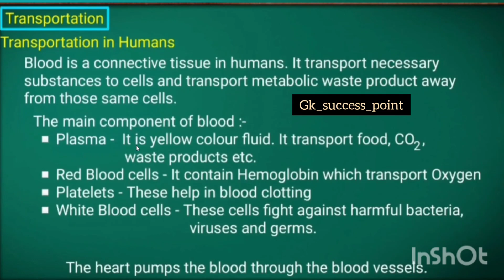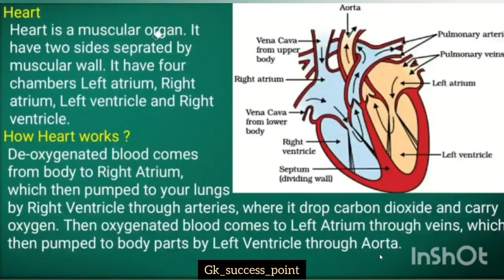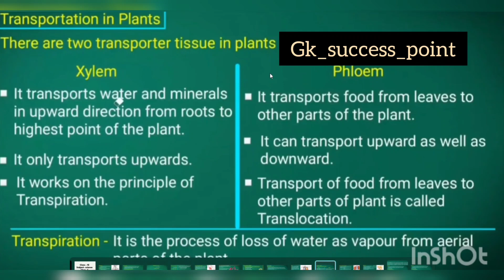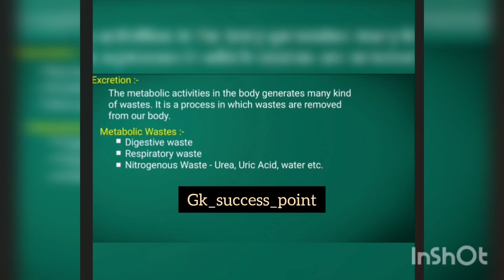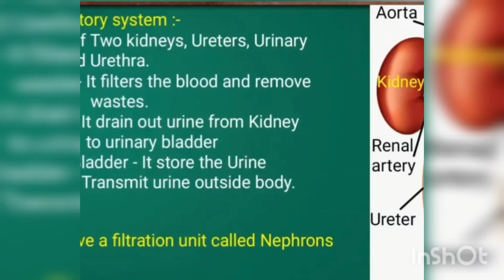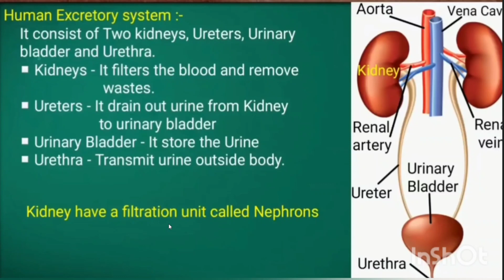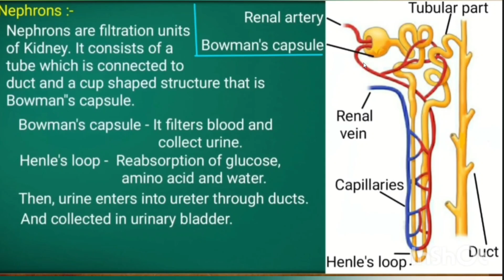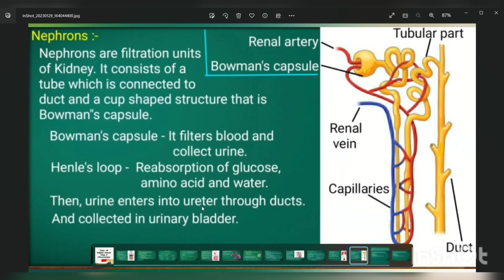class10 life_processes transportation excretion Gk_success_point